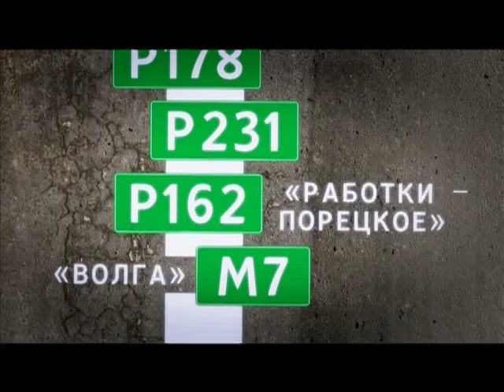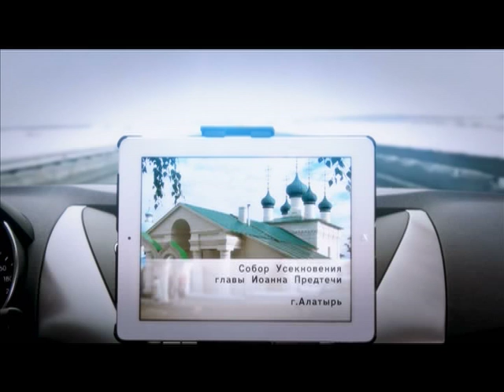Дороги России - Нижний Новгород - Самара